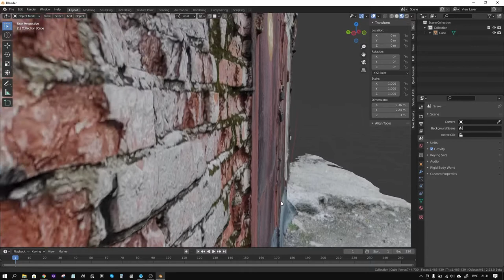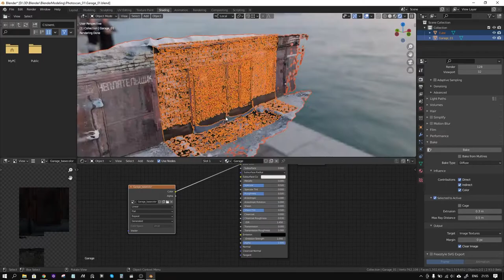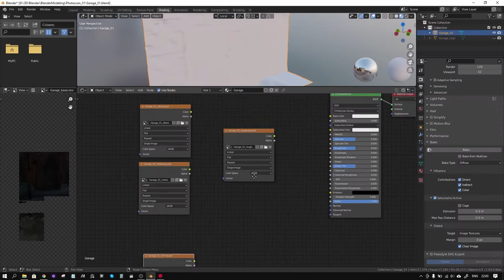Фотоскан гаража по-быстрому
Чуть позднее добавил пару улучшений, в скульпте выровнял поверхность дверей чтобы нормалка была по-ровнее, на скане исправил сглаживание, на ретопа добавил пару мешей резиновых листов в нижней части дверей, перебейкал и перевылодил на скетчфабе. 3д модель по ссылке